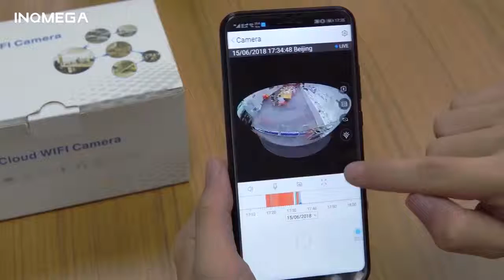Wireless IP Camera Bulb Lamp Home Security Surveillance 360 Degree